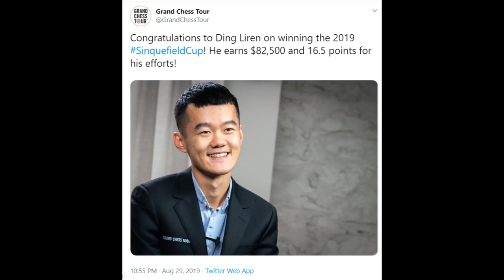Ding Liren Vs Magnus Carlsen || Sinquefield Cup 2019 || Blitz TieBreak 1 || Short Chess Videos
Short Chess Videos |
Sinquefield Cup 2019
Grand Chess Tour !
Photo Source : GCT .
if you feel our videos are useful for you or for your Kids you can  donate  our channel to :
Google Pay ID: pawandodeja@oksbi
Video: Pawan Dodeja
Photo Credit: Lennart Ootes [Nakamura]

Check out Hindi Chess Channel Facebook page for latest chess news and updates:
Check out our Instagram for interesting Chess puzzles and chess studies !

“Without error, there can be no brilliancy” Emanuel Lasker!